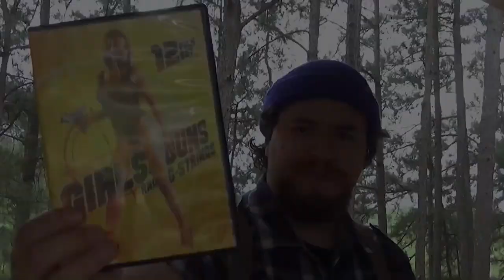Evil Bong High-5! - Matt's Fun Time Weird Movie Show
An unfortunate but even-handed return to the Evil Bong franchise